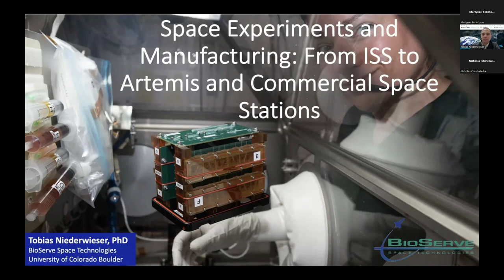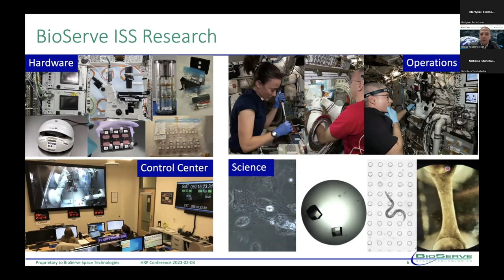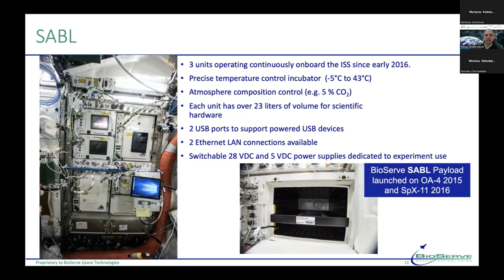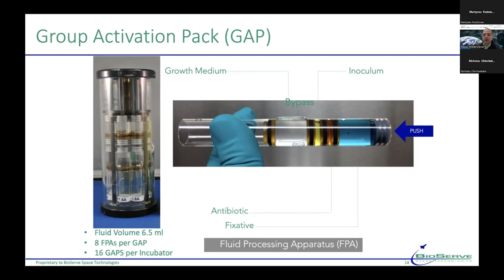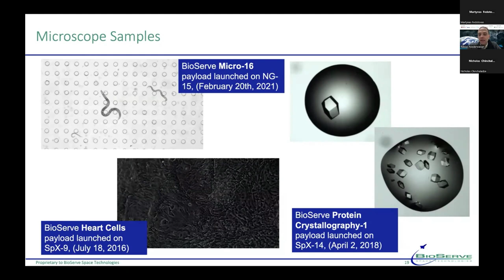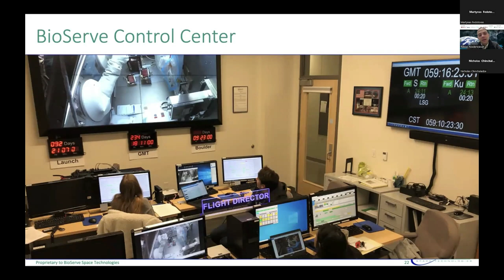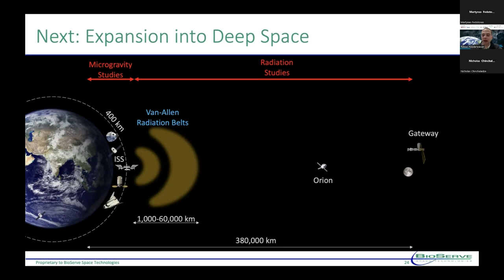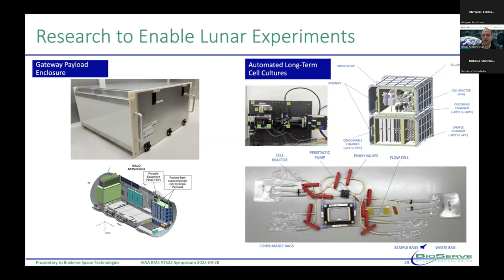Space Experiments and Manufacturing From ISS to Artemis and Commercial Space Stations